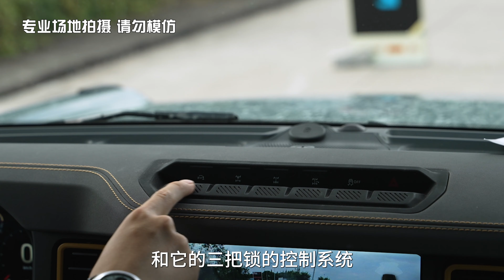开“全新”经典车去全国最牛车聚，能玩出多少花样？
OCR晒车节可以说是最棒的汽车生活文化节之一，这么牛的复古车聚大团建，开什么车能闪耀全场？福特烈马这台全新的经典车能玩出什么花样？我们一探究竟！